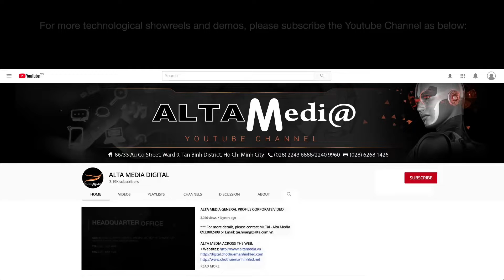[ALTA MEDIA] FOG SCREEN (UNILEVER SUMMER 2022 PROJECT)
💥 Currently, in the hot summer, the use of 3D fog in supermarkets and shops is always the first choice, with modern 3D technology applying 3D mist to create coolness when customers see it. Besides, through Fog Screen, it is also possible to advertise products, attract customers' attention, and bring modern and high-class 3D technology.
- Location: Go & Top Market Supermarkets (Hà Nội,  Hồ Chí Minh)